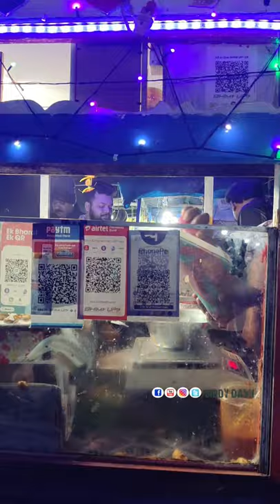Best Jalebi and Pakodi Center In Rourkela - Mandal Bhai Ki Jalebi Pakodi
Must try these mouth watering Jalebi Pakodi..

Address-
Mandal Bhai's Jalebi Pakodi
Infront of Jagannath Mandir
Basanti Colony

Rourkela Vlogs
Rourkela Youtuber